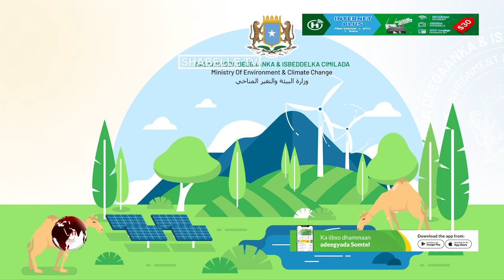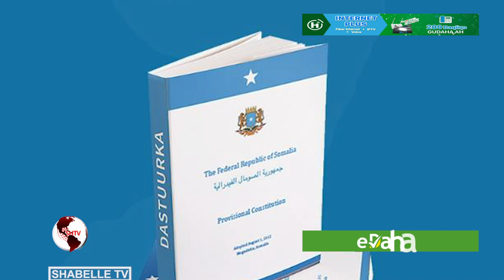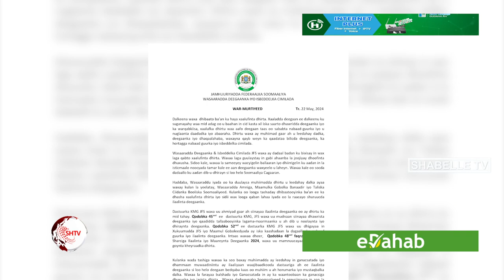DIGNIIN Wasaaradda Deegaanka oo digniin adag ka soo saartay jarista dhirta.